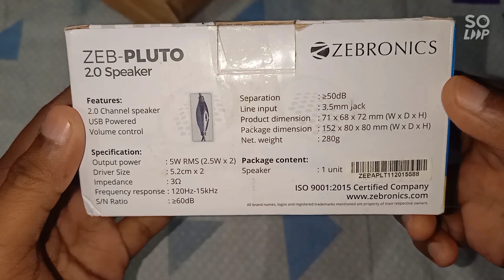Unboxing Zebronics Zeb-Pluto 2.0 Speaker with Aux Connectivity,USB Powered and Volume Control